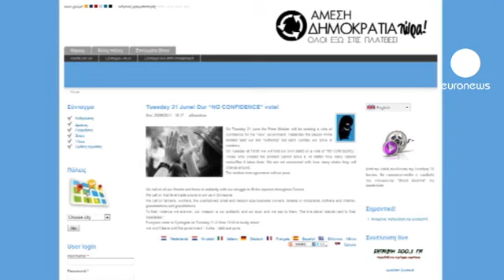"Hoffnung? Was ist das heute in Griechenland?"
Dimitris Filippas ist ein Opfer der Krise. Der 50-jährige war ein erfolgreicher Autohändler, bis der Absatz wegbrach. Als ersten Sektor hat die Krise den Autohandel getroffen.

"Sie sind sehr gut. Wir schätzen Ihre Arbeit, haben sie zu mir gesagt, aber unglücklicherweise können wir sie nicht mehr bezahlen, also müssen wir sie entlassen", erinnert sich Filippas an seine Entlassung. "Hoffnung, was heißt in Griechenland schon Hoffnung. Das Wort kennen wir hier nicht mehr, ich weiß nicht, was das ist".